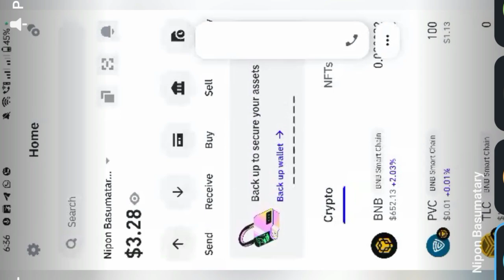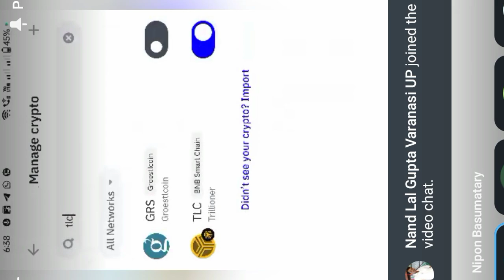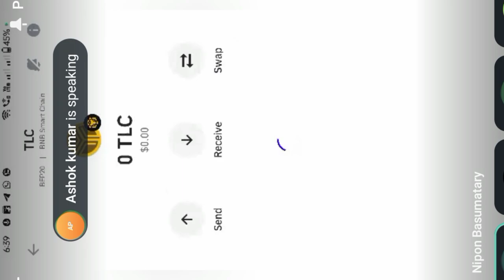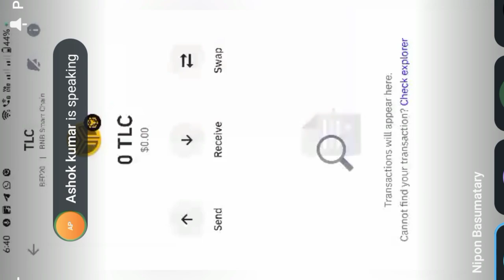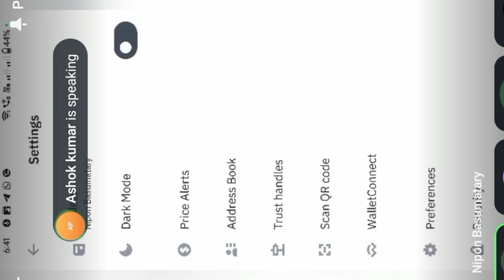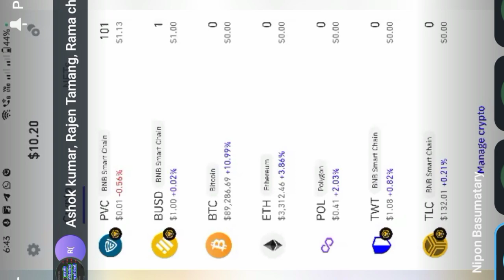जल्दी ये वाला बटन कर दो ON ✔️ | PVC META NEW UPDATE | pearlvine new update today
xrp
pearlvine new update
pvc meta
pearlvine update
xrp news today
xrp news
meta token
xrp price
crypto updates
pvc meta news
pearlvine new update today
पियरवाइन अपडेट
how to withdraw from trust wallet
trust wallet account
crypto news
pearlvine news
pvc meta update
trust wallet tips